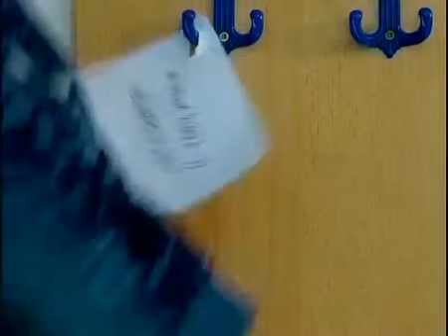Prva Sympathy - Pop girls